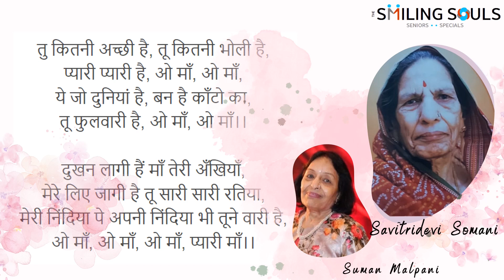The Smiling Souls_Mother's Day Celebration: Suman M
We celebrated Mother's Day on The Smiling Souls platform with Seniors and Specials most amazingly.

We witnessed a free flow of expressions, emotions, and performances by our enthusiastic Seniors and Specials.

Expression of love & gratitude towards माँ was invaluable.

Witness the fabulous performance by our dear member Suman M!!